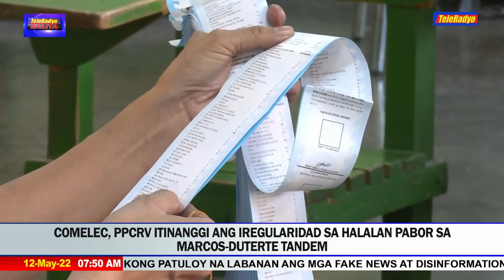COMELEC, PPCRV itinanggi ang iregularidad sa halalan | TELERADYO BALITA (12 May 2022)